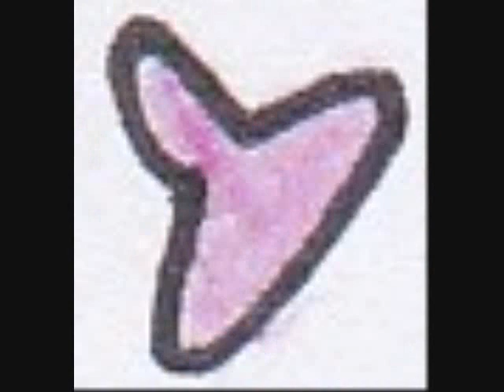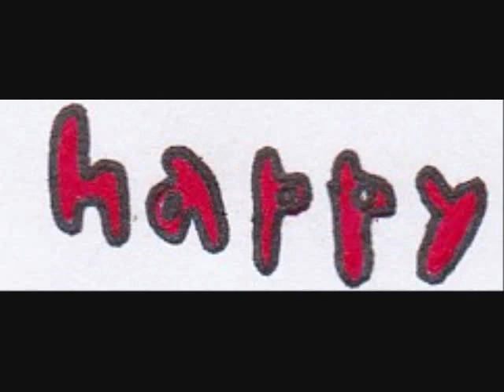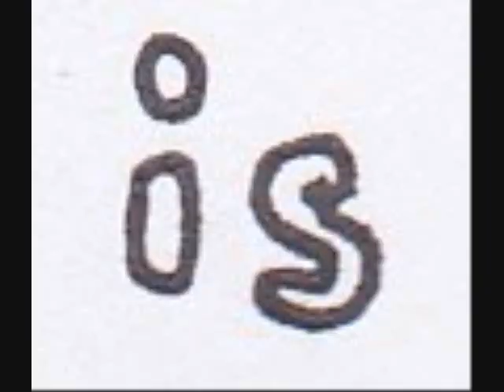today is a picnic / 黒猫オーバードライブ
女の子とくまさんのおはなし。絵もかいてみたよ。